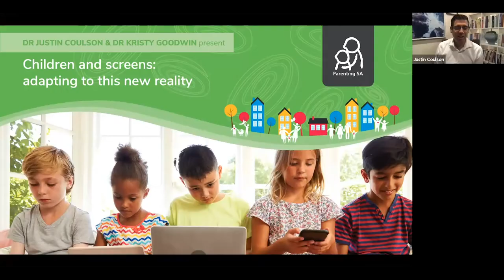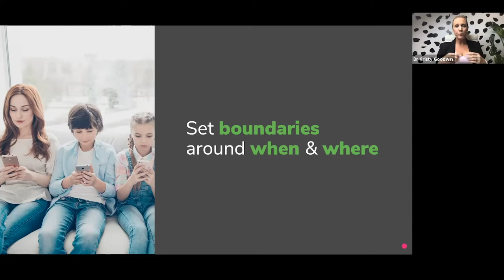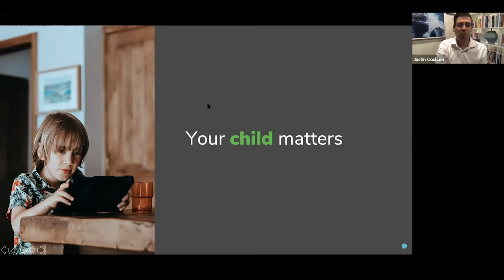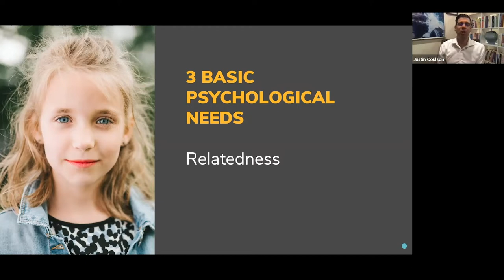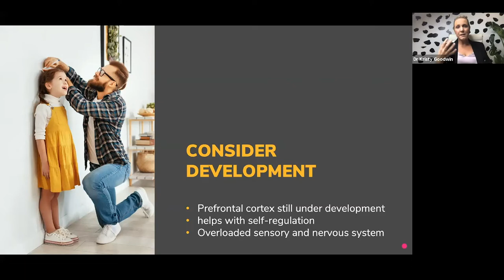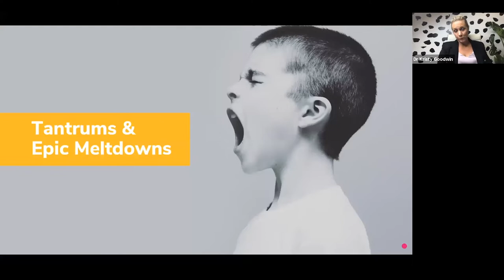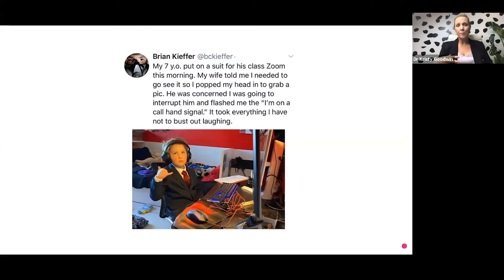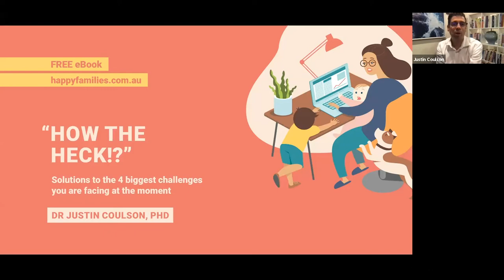Parenting SA webinar: children and screens - adapting to this new reality